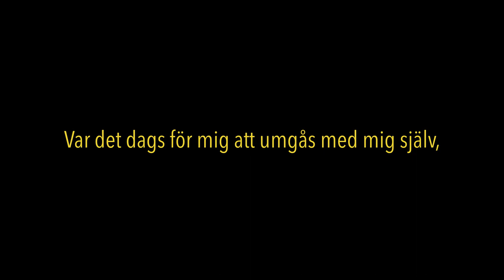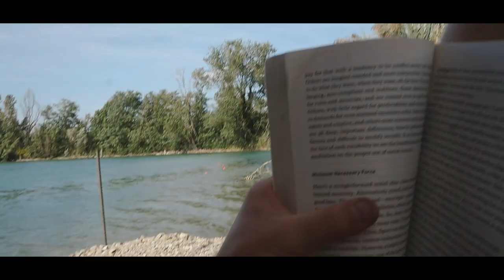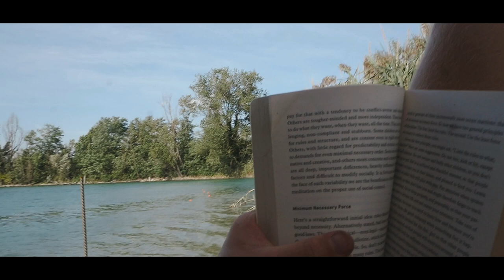Release 5, Italien.